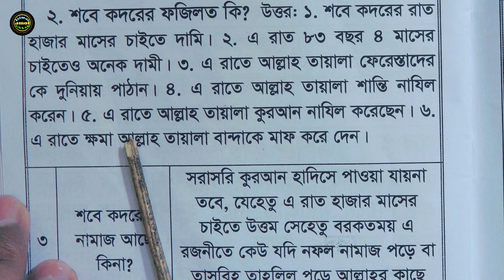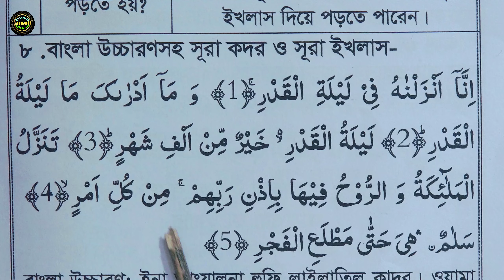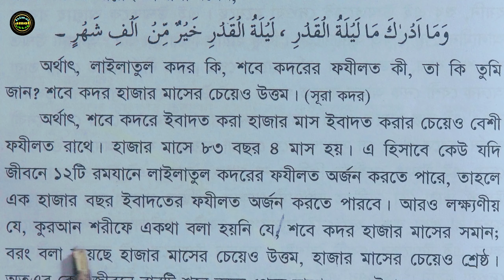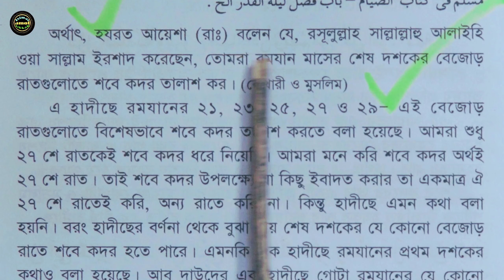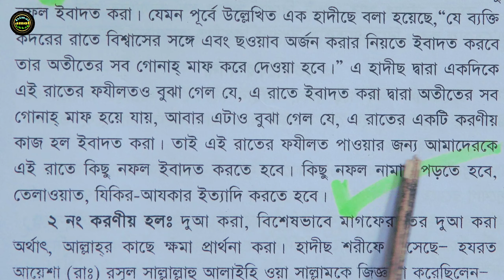শবে কদরের রাতের ফজিলত | শবে কদরের রাত্রিতে কোন দোয়া পড়বেন | sobe kodor er amol | তোফায়েল সরকার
জুমার চার রাকাত সুন্নত নামাজ শিখুন ⤵৷৷